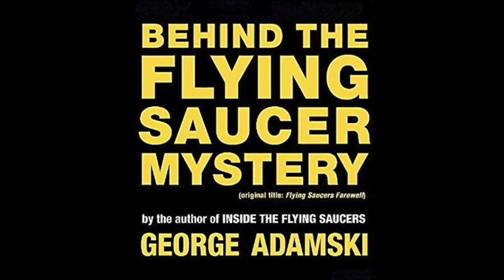Audiobook Narrator Charles Olsen BEHIND THE FLYING SAUCER MYSTERY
Behind the Flying Saucer Mystery
Ancient Astronauts, the Space Brothers, and the Silence Group
By: George Adamski

In Behind the Flying Saucer Mystery: Ancient Astronauts, the Space Brothers, and the Silence Group, renowned contactee George Adamski reveals the strange people, powers, and events that lie behind the UFO mystery.

In this audiobook, Adamski explores questions such as:

Did flying saucers visit Earth in ancient times?
What is the aim of the Silence Group?
Will the Space Brothers save Earth from destruction in a coming apocalypse?

Since that fateful day in 1952, when he first made contact with a man from Venus, George Adamski became one of the world's most controversial authorities on flying saucers.

In this incredible record of his experiences with men and machines from outer space, Adamski shares insights such as:

The fact that aliens now live and work among us.
The Silence Group, a secret international organization, is dedicated to suppressing the truth about flying saucers and their occupants.
A revolutionary new concept of a 12-planet solar system and what it discloses about life in our galaxy.